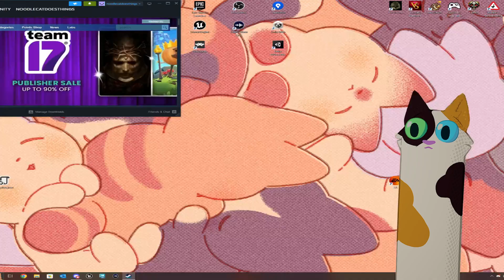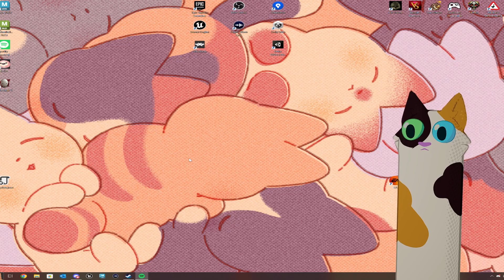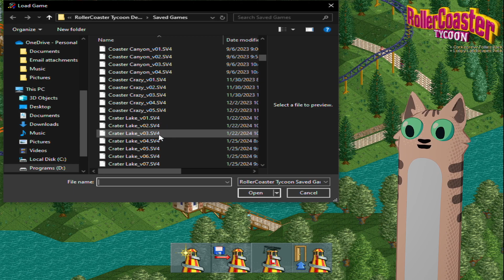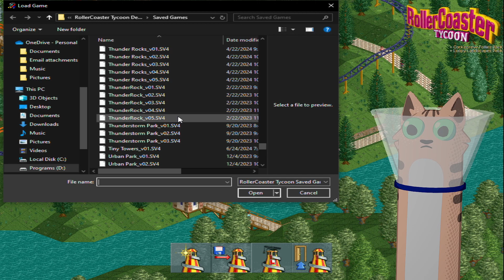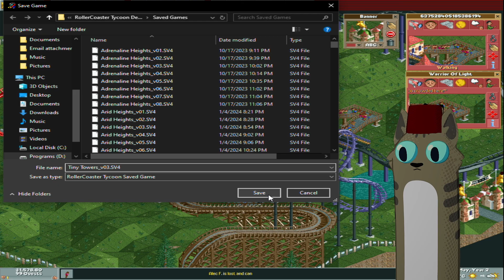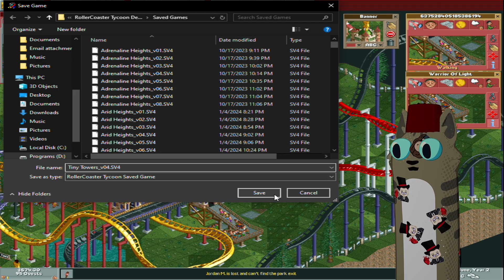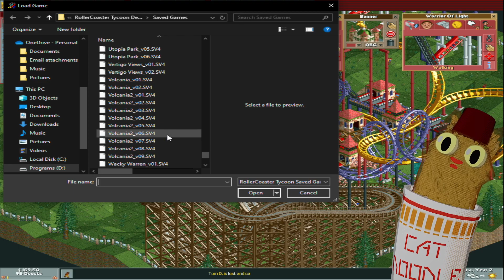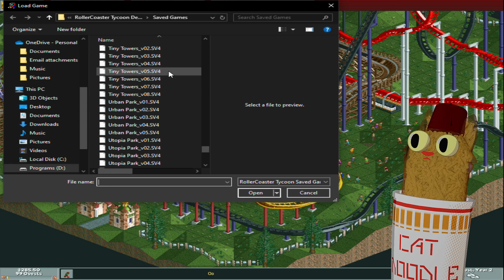time to git gud at tiny coasters! - RCT Part 78 : Tiny Towers